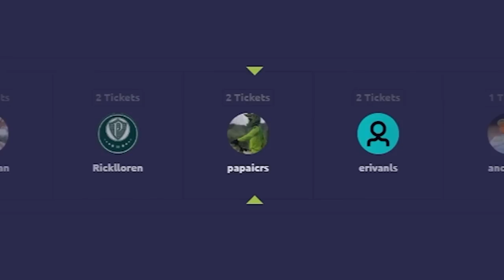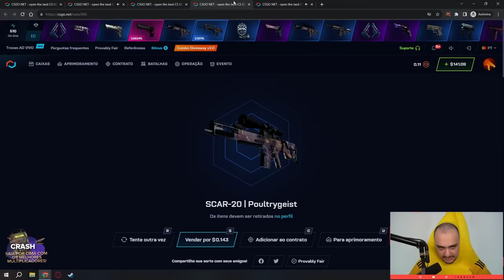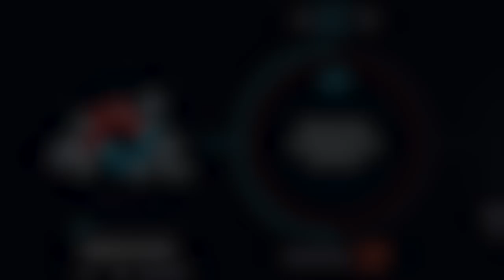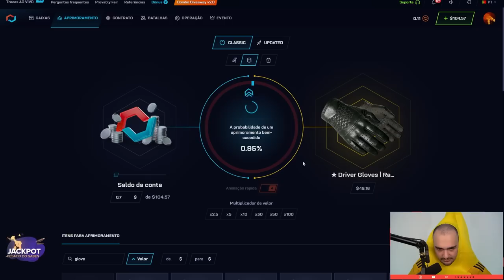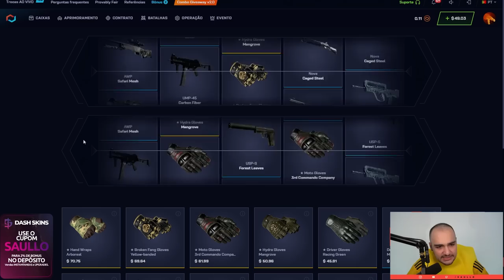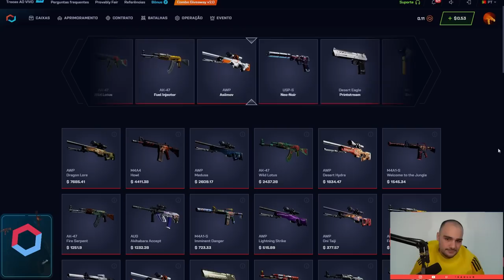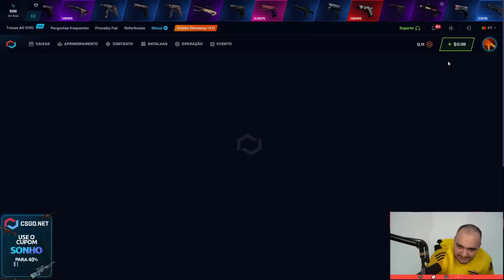Veio a LUVA de PRIMEIRA para o INSCRITO 😱 SORTE DEMAIS